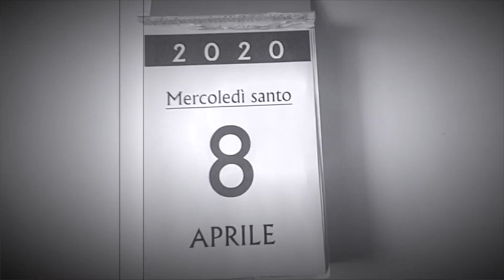Vox populi - Le palme (A)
Quando furono vicini a Gerusalemme e giunsero presso Bètfage, verso il monte degli Ulivi, Gesù mandò due discepoli, dicendo loro: «Andate nel villaggio di fronte a voi e subito troverete un’asina, legata, e con essa un puledro. Slegateli e conduceteli da me. E se qualcuno vi dirà qualcosa, rispondete: “Il Signore ne ha bisogno, ma li rimanderà indietro subito”». Ora questo avvenne perché si compisse ciò che era stato detto per mezzo del profeta: «Dite alla figlia di Sion: “Ecco, a te viene il tuo re, mite, seduto su un’asina e su un puledro, figlio di una bestia da soma”».
I discepoli andarono e fecero quello che aveva ordinato loro Gesù: condussero l’asina e il puledro, misero su di essi i mantelli ed egli vi si pose a sedere. La folla, numerosissima, stese i propri mantelli sulla strada, mentre altri tagliavano rami dagli alberi e li stendevano sulla strada. La folla che lo precedeva e quella che lo seguiva, gridava: «Osanna al figlio di Davide! Benedetto colui che viene nel nome del Signore! Osanna nel più alto dei cieli!».
Mentre egli entrava in Gerusalemme, tutta la città fu presa da agitazione e diceva: «Chi è costui?». E la folla rispondeva: «Questi è il profeta Gesù, da Nàzaret di Galilea».